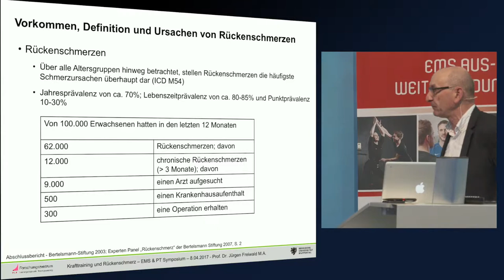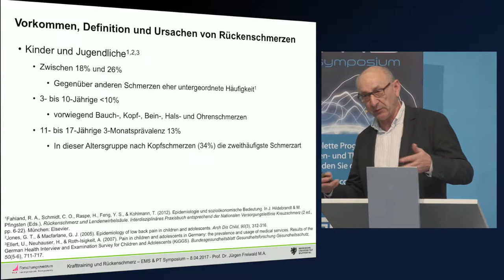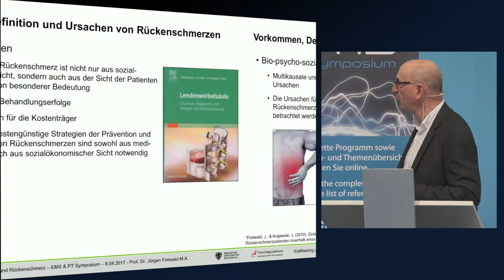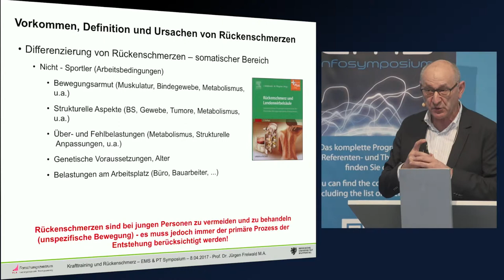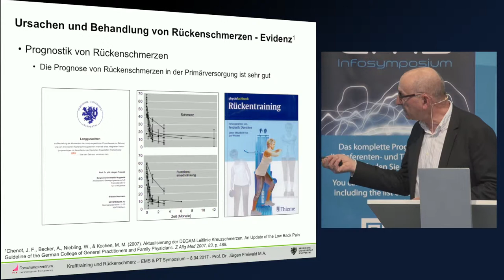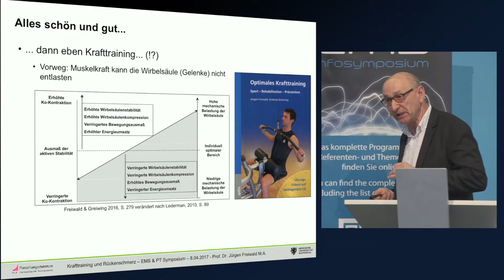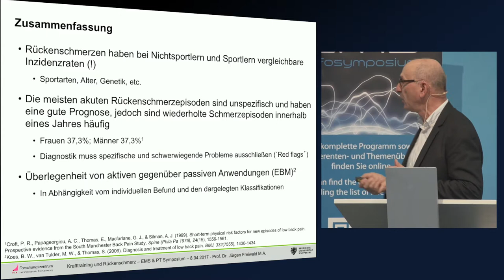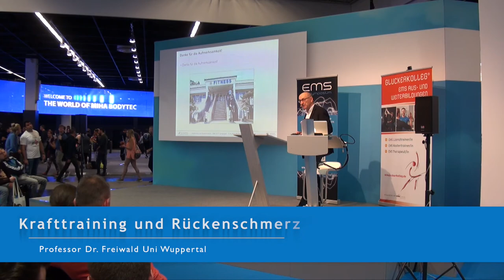Krafttraining und Rückenschmerz, Prof. Dr. Freiwald, Uni Wuppertal 2017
Thema: TRAINING

Krafttraining und Rückenschmerz

Im Vortrag 2 wird auf der Basis epidemiologischer Untersuchungen die Bedeutung des Rückenschmerzes für die Betroffenen und die Gesellschaft herausgearbeitet. Folgend werden die Ursachen von Rückenschmerzen in strukturelle Ursachen und metabolische
Ursachen differenziert und die Möglichkeiten der Einflussnahme durch Krafttraining dargestellt.